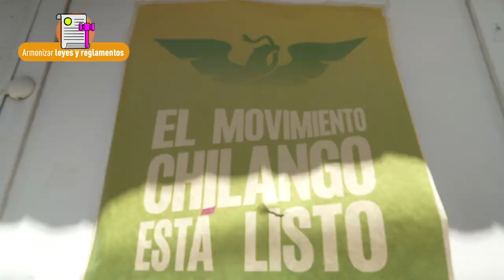En el MovimientoChilango vamos por una ciudad incluyente - Movimiento Ciudadano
En el MovimientoChilango vamos por una ciudad incluyente con un proyecto comprometido y participación ciudadana en la que las personas con discapacidad puedan ser representadas. Estos son nuestros compromisos.